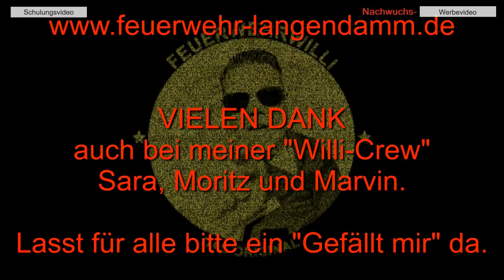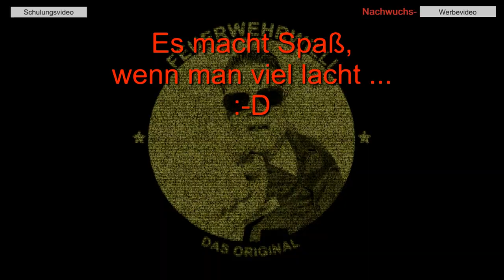AGT: Hygiene nach dem Einsatz - DEKON/pak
AGT Hygiene - DEKON/pak

FEUERWEHRWILLI ist zu Gast bei der FF in Langendamm (LK Nienburg Weser). Die Kameraden hier haben sich zum Thema "Kontaminationsverschleppung" Gedanken gemacht.
- Kommt die aktuell (bei euch) vor?
- Kann man sich schützen?
- Thema "Feuerwehr-Krebs"...oh mag man nicht darüber nachdenken
- Dekon vor Ort...das ist das Thema.

Besucht die Kameraden gerne auf der Internet-Seite und lasst mal ein "Gefällt mir" Gruß da.

Dieses Video hält eine besondere Überraschung bereit ... wenn ihr es seht, wisst ihr was ich meine ;)

FeuerwehrWilli